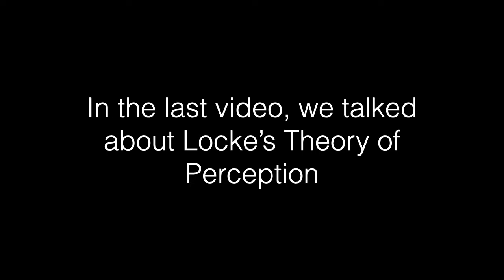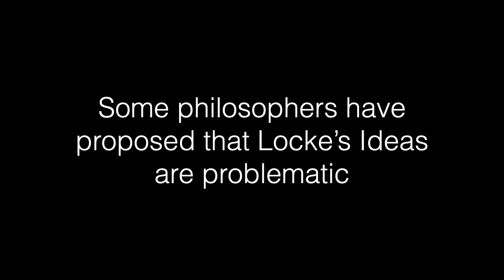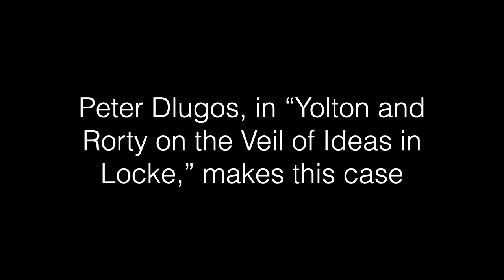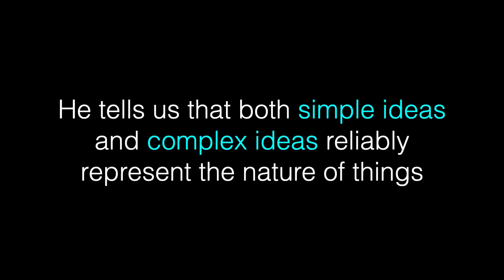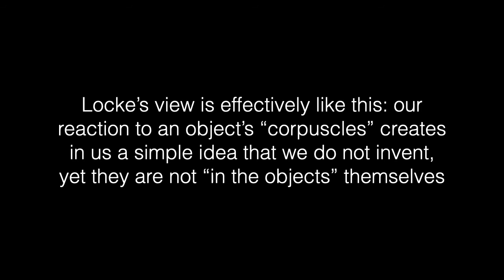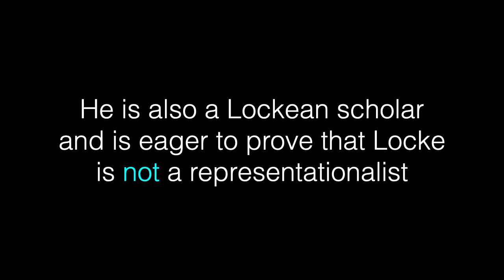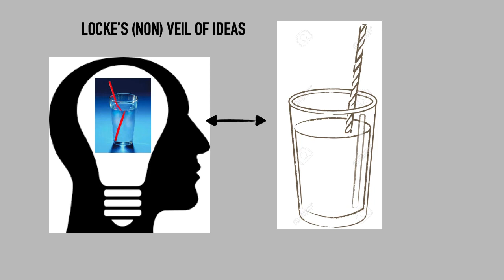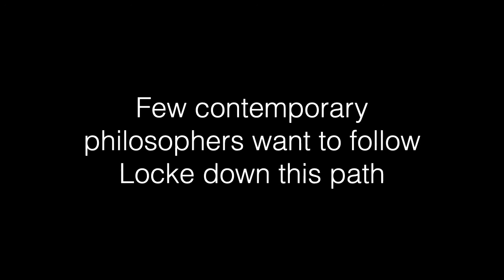Lecture 7: Locke's Representationalism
This lecture considers the charge that Locke's Representationalism constitutes a "Veil of Ideas" theory of perception. It explains Tomida's argument that Locke's representationalist theory has direct realism as a premise